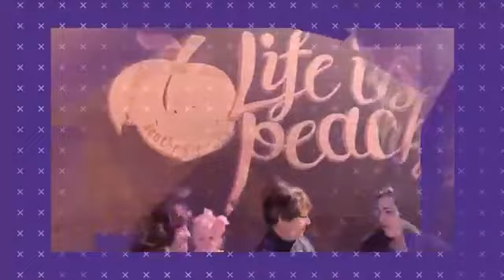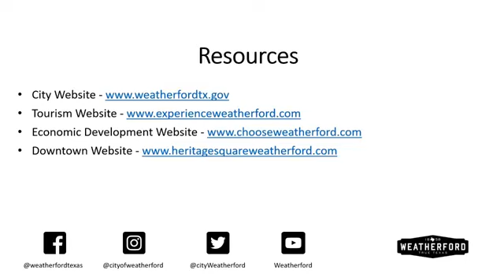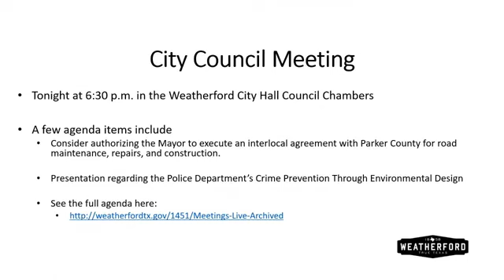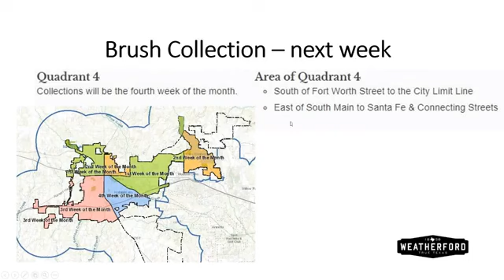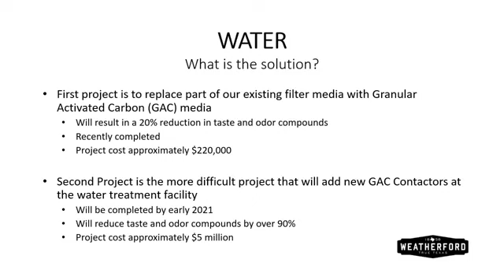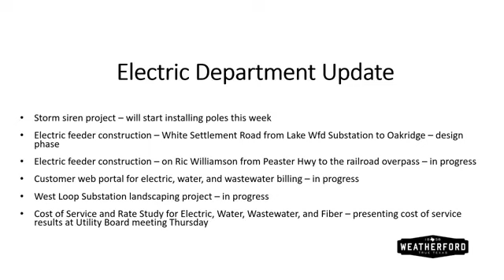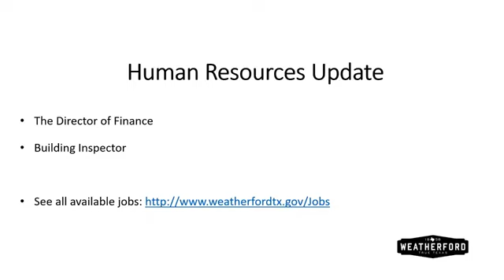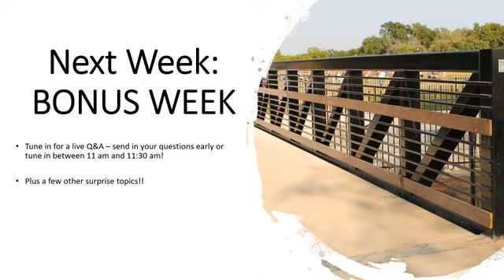Live with Nicole and Blake - Live Tuesday City Updates - City of Weatherford - July 23, 2019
Join the City of Weatherford Texas as their marketing team (Blake and Nicole) live stream their weekly LiveTuesday show LiveWithNicoleAndBlake! They showcase what departments are offering, events around town, and project updates this week!